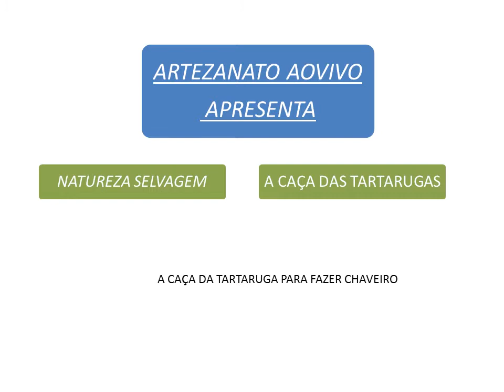CAÇA DA TARTARUGA PARA FAZER CHAVEIRO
ANIMAÇÃO DE VÍDEO TARTARUGUINHA DE CASCA DE NOZES